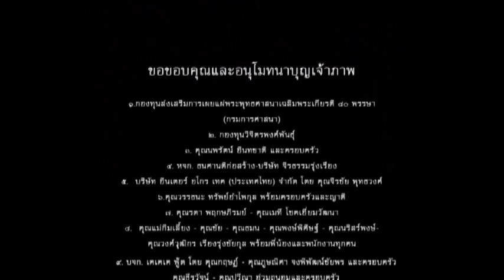พระกิตติโสภณวิเทศ - ตอบคำถามธรรม (4/10/2557)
โครงการ...พัฒนาจิตให้เกิดปัญญาและสันติสุข
วันที่  29 กันยายน - 5 ตุลาคม พ.ศ.2561